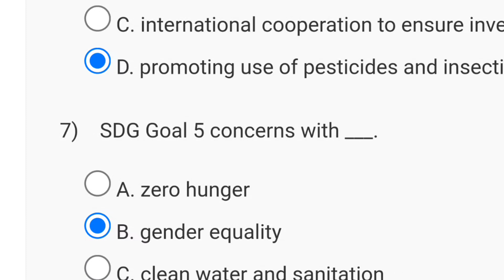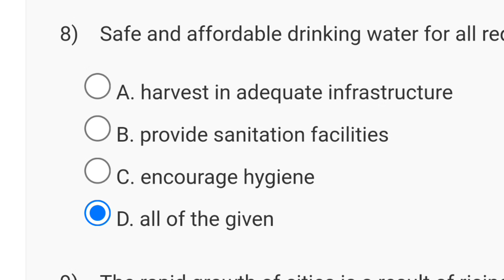Educational Leadership Week 12 Quiz Assignment Solution NPTEL 2024 (July) | SWAYAM 2024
nptel assignment 0 answers 2024
2024 nptel assignment
nptel 2024
assignment solutions